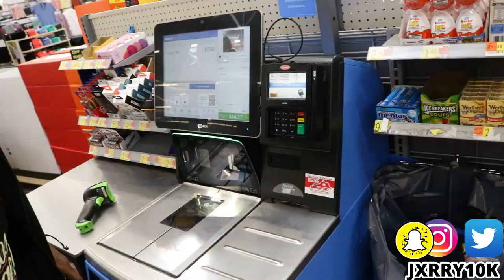PICKING OUT A FIRE OUTFIT AT WALMART FOR $100 🤯🔥 | OUTFIT CHALLENGE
Today I went to Walmart and picked out a fire outfit for $100.